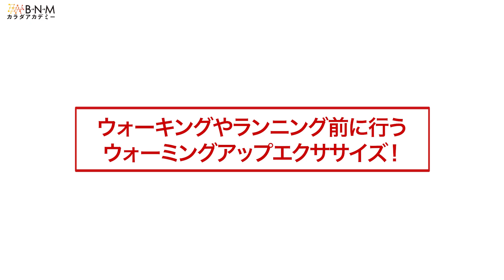【6分間】走りやすさが別人級！ウォーキング＆ランニング前エクササイズ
どうも、BNMカラダアカデミーの山根です！
ウォーキングやランニングは有酸素運動の基礎トレーニングとなりますが、その基礎の前にやることがあります。
「動く関節の可動域を広げる」ことと「働く必要がある部分を勝手に働かせる」ようにすること。
大事なのは無意識で動けることが大事ですので、ウォーキングやランニング前に行ってください！

コアスクイーズノーマル↓

バランスボール45㎝でも代用可↓

0:31 エクササイズスタート
6:35 エンディング

【代表トレーナーの山根プロフィール】
・メディカルパーソナルトレーニングBNM代表
・元日本オリンピック委員会強化スタッフ
・医療国家資格　柔道整復師
・国民体育大会京都府代表トレーナー
・メディア「美ST」「anan」「日刊スポーツ」掲載

【ボクシング亀田和毅選手とのコラボ動画】

「〇〇について解説してほしい！」
「□□のエクササイズを知りたい！」
「△△ができるようになるにはどうしたらいい？」
などご要望あれば、ぜひコメントください！